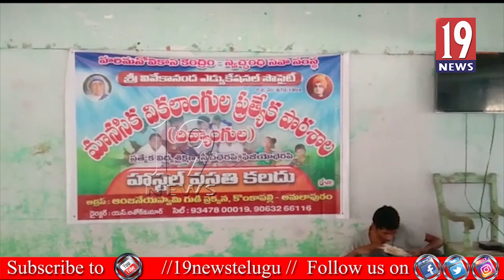హరిమనోవికాస కేంద్రంలో ప్రజాచైతన్య టీమ్ ఆధ్వర్యంలో వికలాంగులకు ఆహారం అందచేత - అమలాపురం